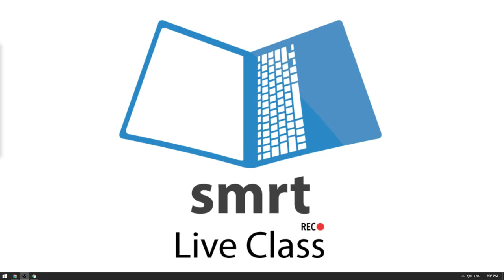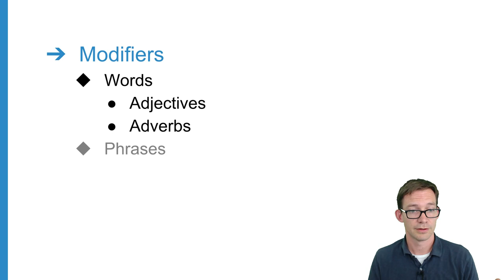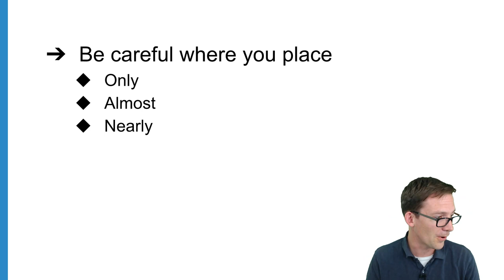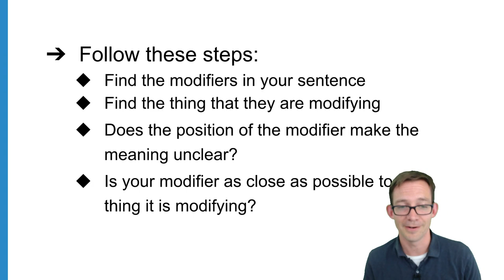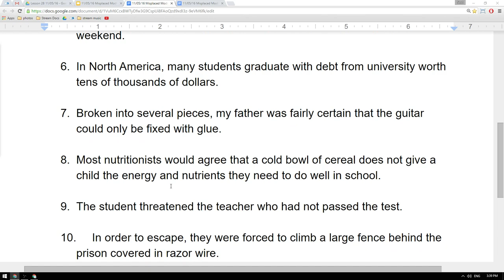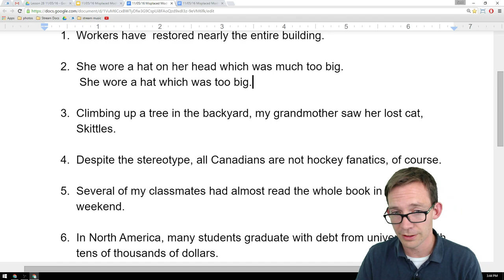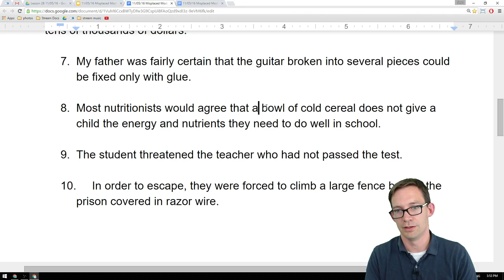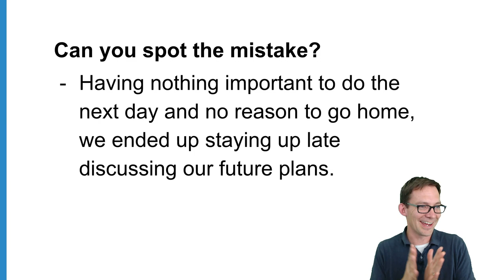Misplaced Modifiers - Smrt Live Class with Shaun #16